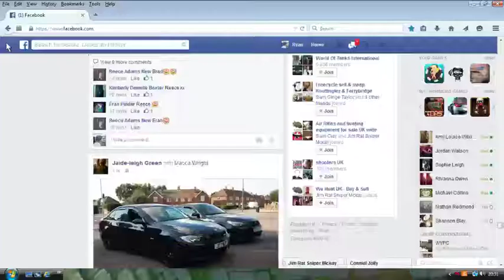League of legends Ranked Blitzcrank mid wasnt suppose to happen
blitzcrank mid wasnt suppose to happen had no intention of going mid but a braum picked braum after i picked blitz good out come though